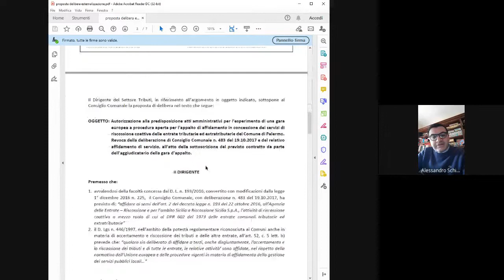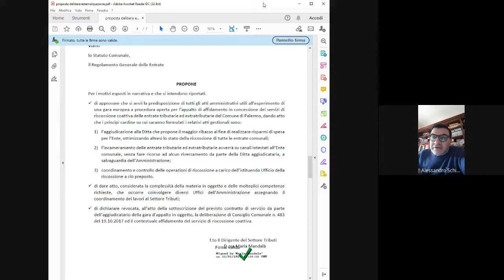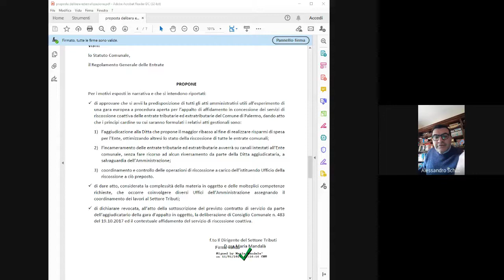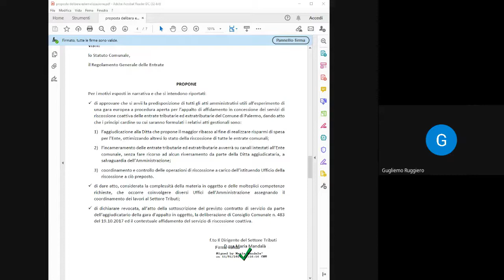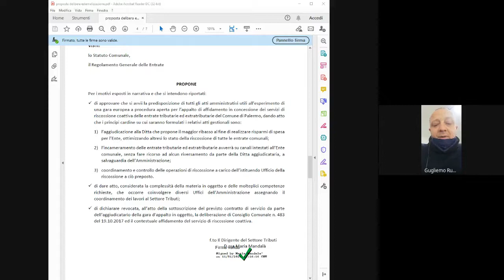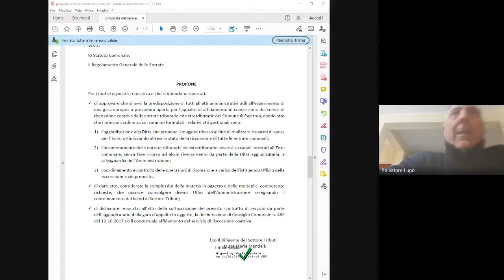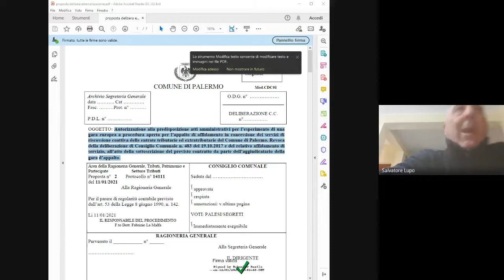CONSIGLIO IV CIRCOSCRIZIONE DEL 16 02 2021